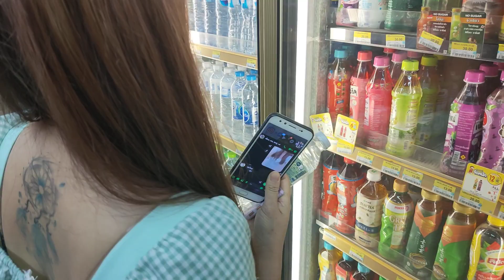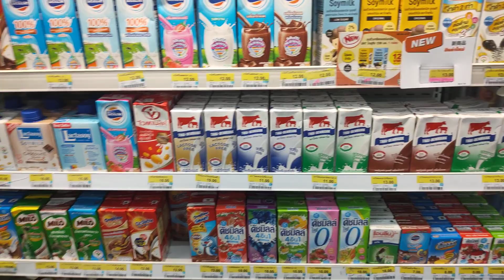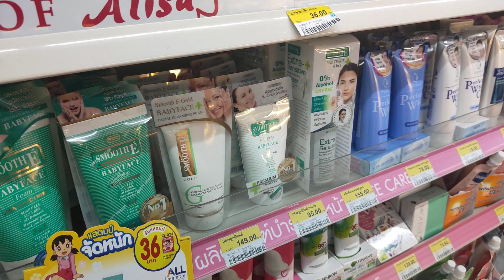คนลาวเดินเชเว่นในไทย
บ่าว ลาว คนอินดี้